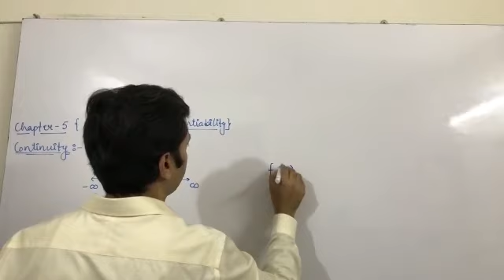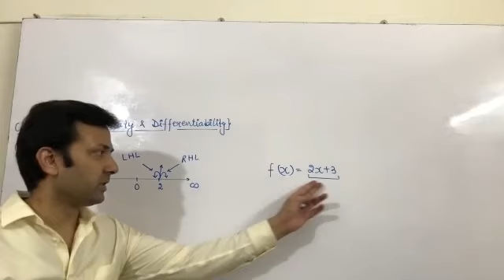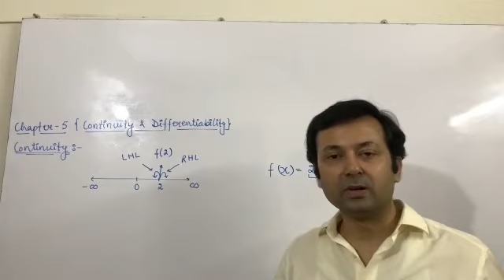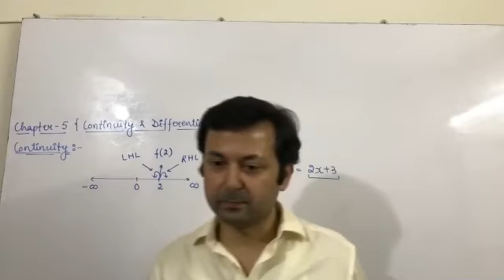Class XII Maths 14th May (Continuity - Part1)